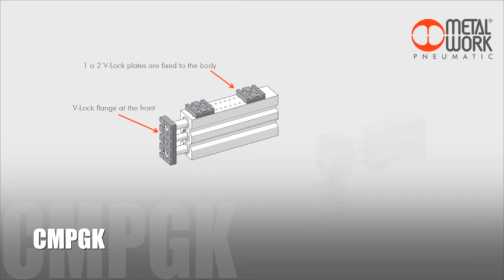Metal Work Pneumatic #9 highlight 2015 CMPGK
Metal Work 3-axis manipulator introduces CMPGK:
- V-Lock compact guided cylinders;
- the only compact guided modular cylinders.